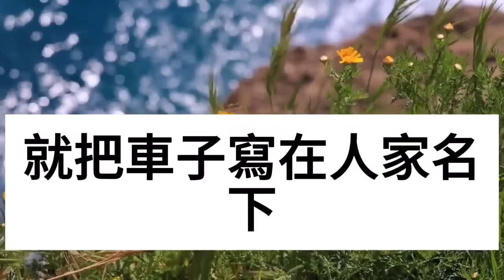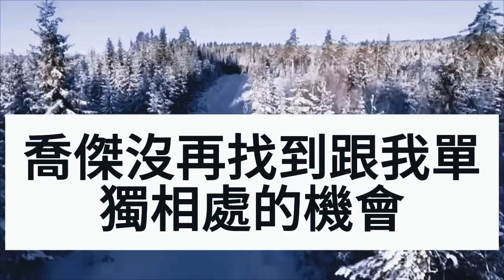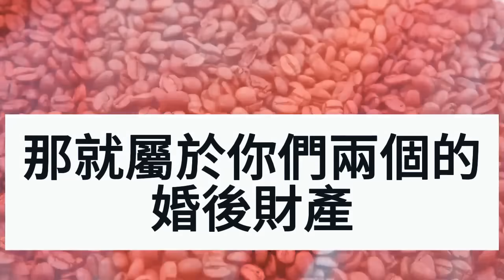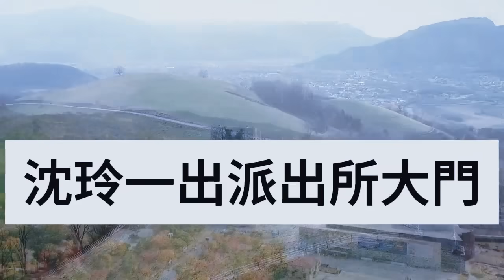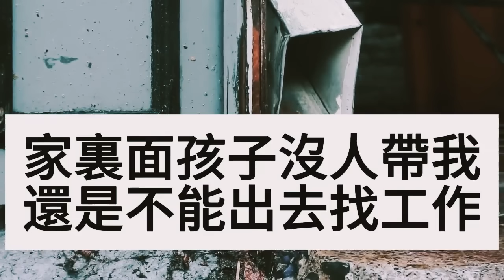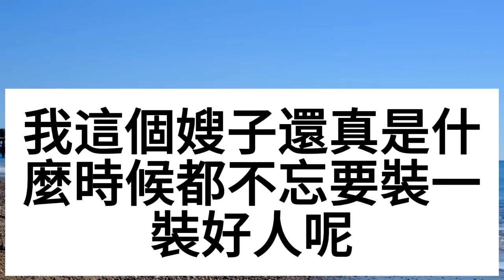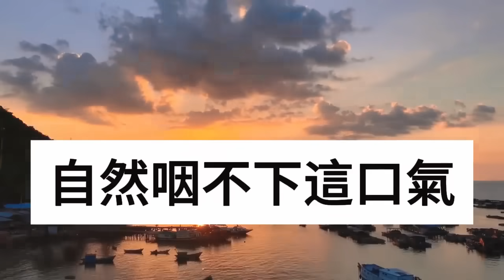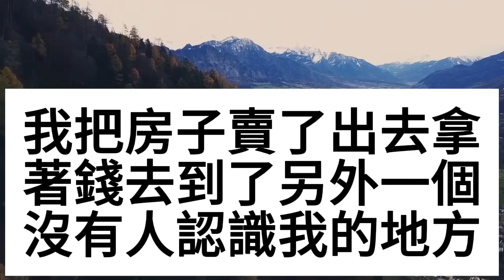小姑子把我買的車送給她男友，逼我拿5萬給她准婆婆買禮物，我拒絕婆婆和老公怒打我，我冷笑：給你們臉了！送上大禮下一秒他全家傻眼！情感秘密